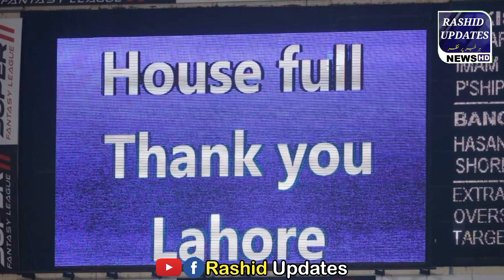Pak vs Bangladesh | Pakistan Defeated banglaesh | Asia Cup 2023 Heighlights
bangladesh
bangladesh vs pakistan live
bangladesh vs pakistan
pakistan vs bangladesh match 7 live
pakistan vs bangladesh 7th match asia cup 2023 live
bangladesh cricket
pakistan vs bangladesh live
bangladesh vs pakistan live score
pakistan vs bangladesh live streaming
pakistan vs bangladesh live match today
bangladesh vs pakistan live streaming
bangladesh war
bangladesh 1971
bangladesh oman
bangladesh match
pakistan 11 vs bangladesh
pak vs ban
pak vs bangladesh
pak vs bangladesh asia
Cup 2023
pak vs ban today match
highlights
pak vs ban live match
today
pak vs ban
cup 2023 highlights
cup 2023 live
pak vs ban highlights
pak vs ban live
pak vs bangladesh
highlights